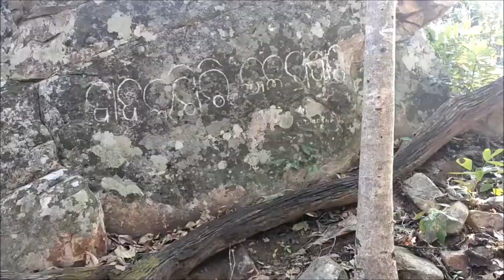BADALGIRI WATERFALL || BY NEW DISCOVERY ODISHA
BADALGIRI WATERFALL IS MOST BEAUTIFULL WATERFALL
45 K.M DISTANCE FROM BONAIGARH ODISHA
NEW DISCOVERY ODISHA
NEWDISCOVERYODISHA